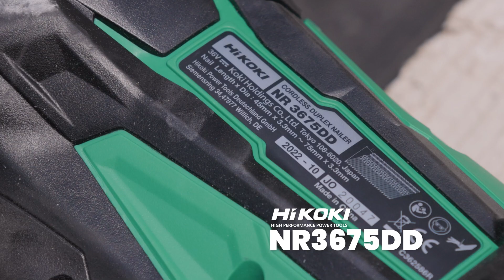Hikoki duplex szögbelövő újdonságok - Szerszámoutlet.hu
Kövessetek minket facebookon, instagramon, tiktokon és itt youtube-on is, hogy ne maradjatok le nyíltnapjainkról!